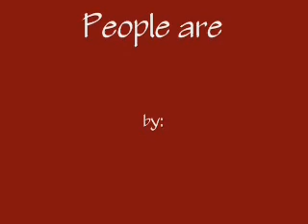People Are by: Paul Shepherd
A song I wrote for my Grandfather
wisdom and age go together
why didn't I get my share?